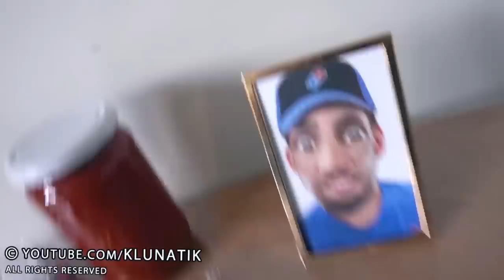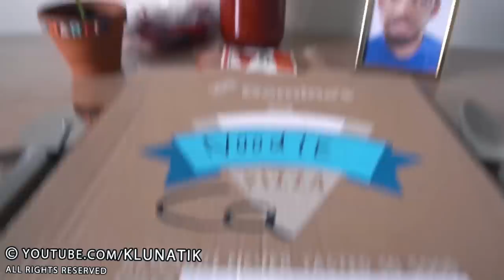EATING A RAW NOODLE PIZZA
➜ I made a pizza crust out of RAW noodles and ATE EVERYTHING!

I saw this weird recipe online and one YouTube and wanted to also do this fun food challenge.
So I bought the spiciest noodles I could find and cut the noodles in a pizza crust shape.
After that I put some cheese, tomato sauces and the very hot noodle spices on top and ate the pizza with raw noodles raw.
It tasted really crunchy and delicious just a bit spicy.